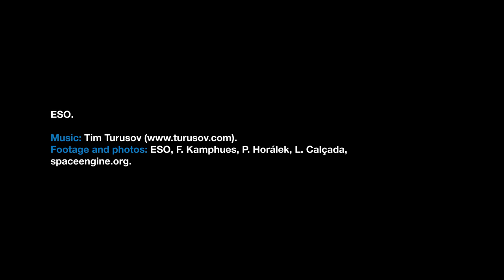Four Big Telescopes Combine Into One Giant Eye | Video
- the ESPRESSO instrument on ESO’s Very Large Telescope in Chile has used the combined light of all four of the 8.2-meter Unit Telescopes for the first time.

Combining light from the Unit Telescopes in this way makes the VLT the largest optical telescope in existence in terms of collecting area.

Web and technical support: Mathias André and Raquel Yumi Shida Written by: Nicole Shearer and Richard Hook
Music written and performed by: Tim Turusov Footage and photos: ESO, F. Kamphues, P. Horálek, L. Calçada, spaceengine.org